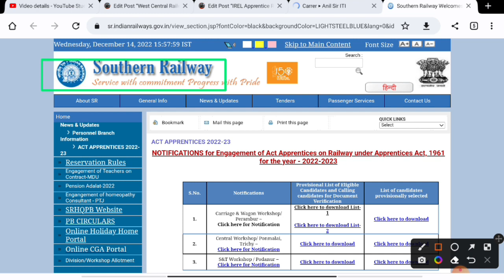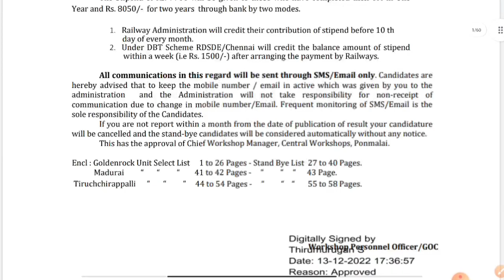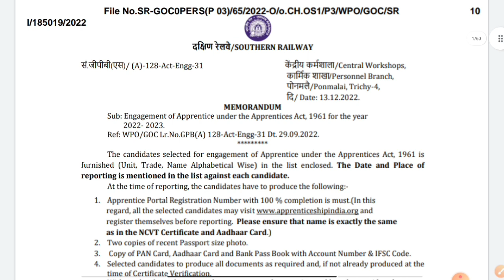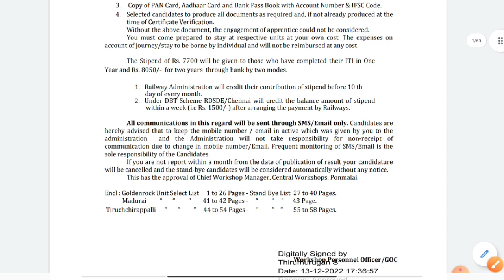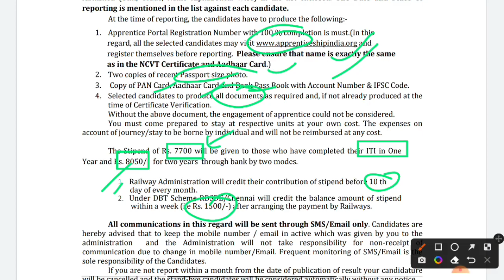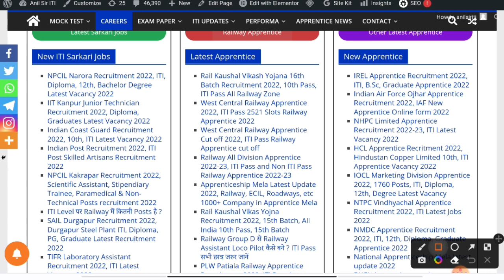Railway Apprentice Final Merit list 2022, ITI pass Railway Apprentice Joining Merit list 2022